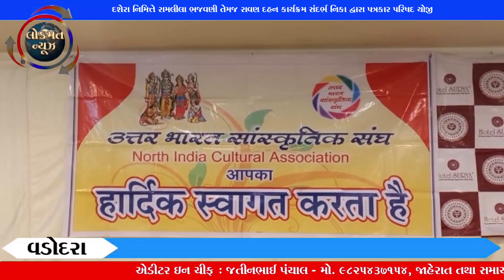દશેરા નિમિત્તે રામલીલા ભજવણી તેમજ રાવણ દહન કાર્યક્રમ સંદર્ભ નિકા દ્વારા પત્રકાર પરિષદ યોજી